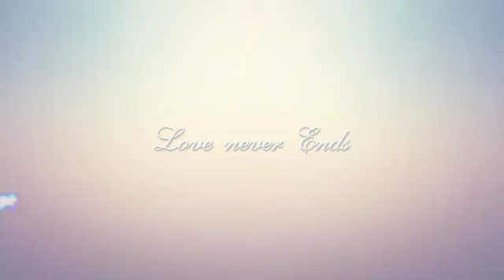Ishq Subhan Allah 100🎂 Episode# celebrate on# set zee tv